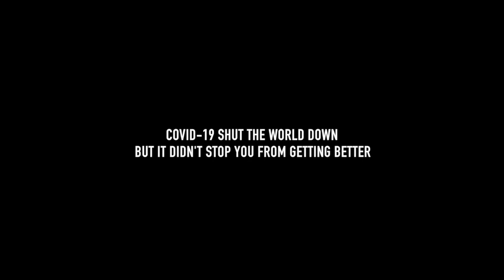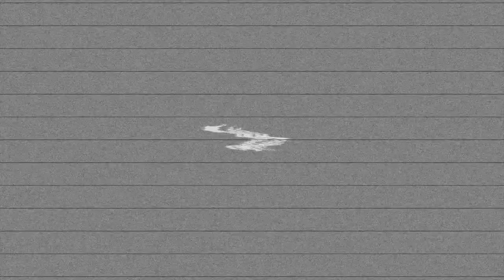Andre Bottoms INSANE In-Home Workout During Quarantine!!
Andre Bottoms Crazy Weekly Workout.